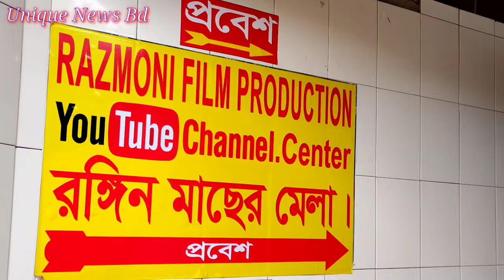Aquarium Fish | Freshwater Fish | How to Breed gold fish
stop motion cooking,stop motion asmr,ASMR Relaxing,